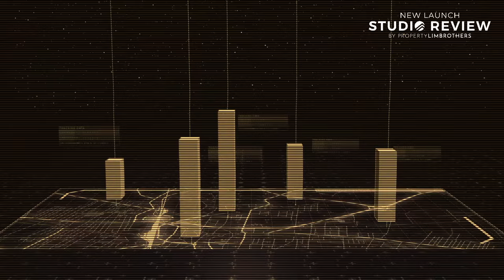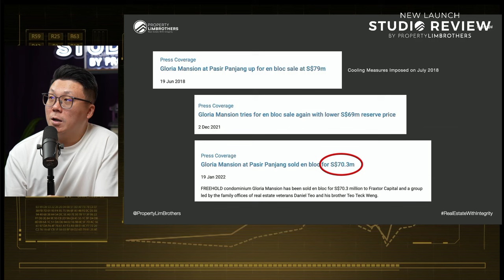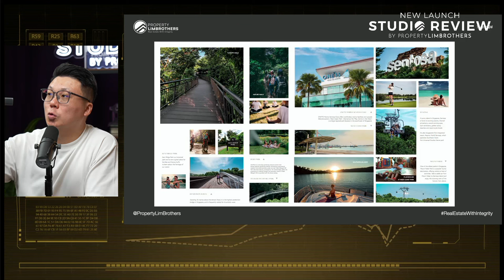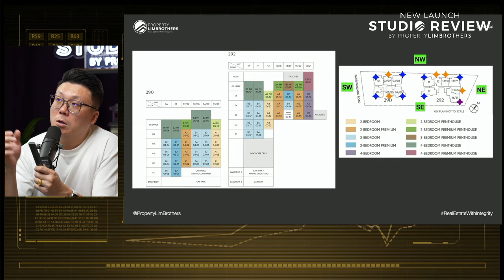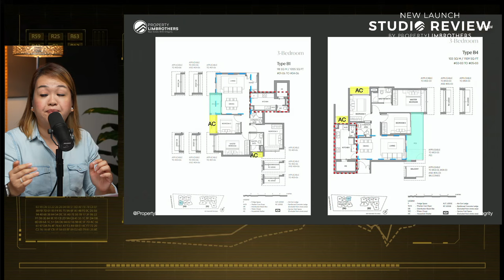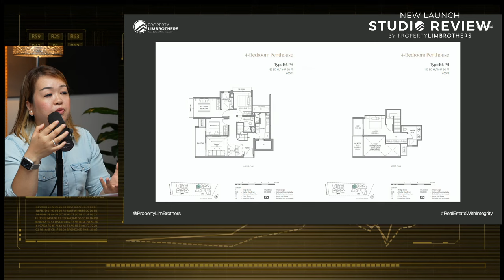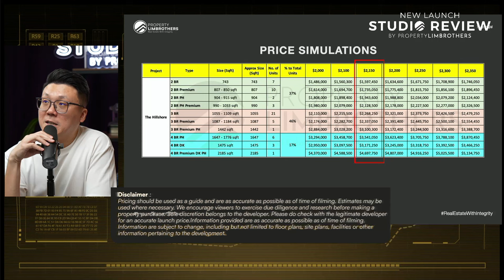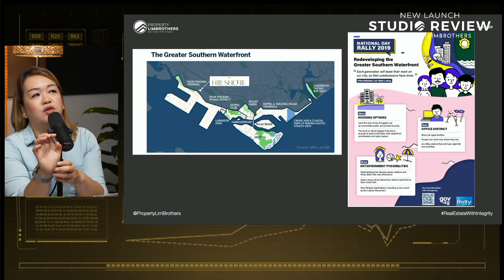The Hillshore New Launch Review - Pasir Panjang’s Newest Seaview Project | NLR EP 22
The Hillshore is the newest freehold addition to District 5 Pasir Panjang—promising exclusivity with only 59 units across 2 blocks, consisting of 2-bedroom to 4-bedroom dual-key and penthouse units. Addresses along Pasir Panjang Road maintain their high praise because of their close proximity to the shoreline, NUS, and medical institutions like NUH. This project is positioned to prioritise convenience. Future residents can expect a sub-10-minute walk to Haw Par Villa MRT along the Circle Line, or quick access to West Coast Highway or the AYE if driving is preferred.

Let Charline, Felicia, and Wayne from PropertyLimBrothers share more about this project situated on the former site of Gloria Mansion. They will dissect the project's sought-after location amidst the Greater Southern Waterfront development, explore unit facings, and discuss its facilities. It's worth mentioning the badminton court!

insights by PropertyLimBrothers is our editorial and research arm where we do deep analyses of market trends, property news and all things Real Estate. Our Insights channel will cover deep dives from New Launch analyses to investments FAQs, answering relevant and insightful questions that best position our readers in this ever volatile market.